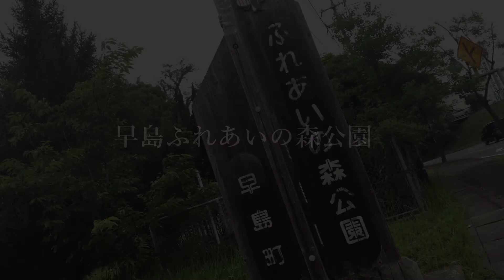早島ふれあいの森公園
早島町にある大きめの公園です♪   音楽提供元: DOVA-SYNDROM　日曜日の朝